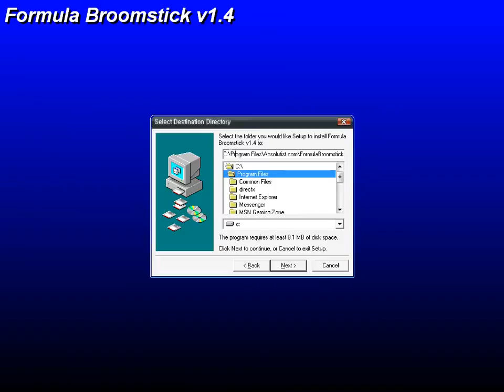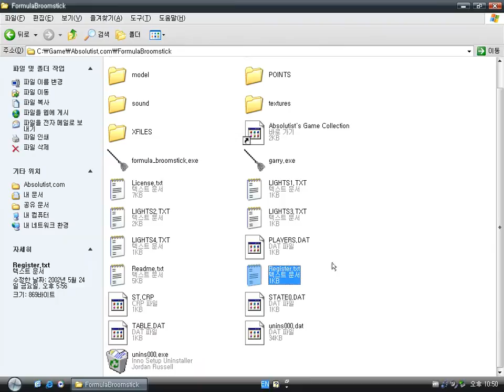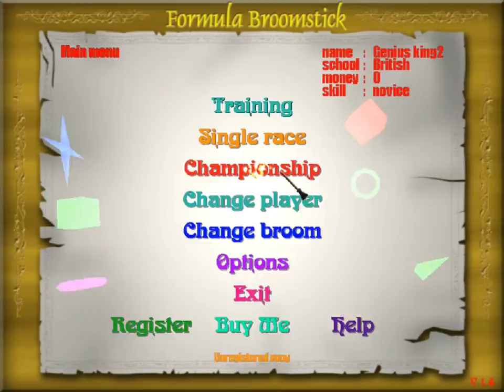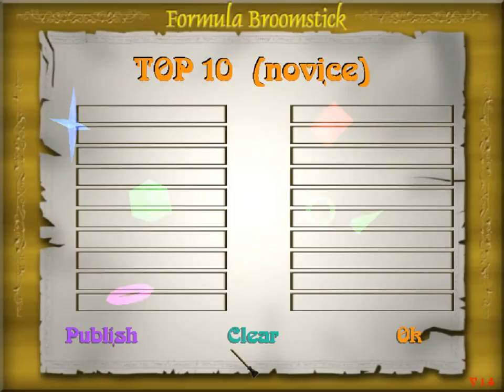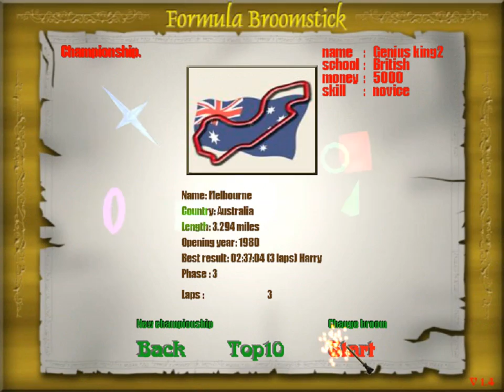Formula Broomstick (Windows game 2002)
Formula Broomstick is a 3D flying racing game in which the player rides a broomstick in lieu of a vehicle.
Because of flying broomstick, It looks like a Harry Potter game.